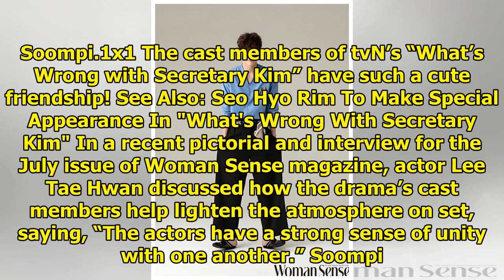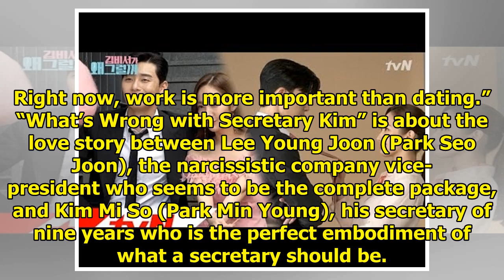Lee Tae Hwan Shares How He Got Close To "What's Wrong With Secretary Kim" Co-Stars Park Min Young...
Lee Tae Hwan Shares How He Got Close To "What's Wrong With Secretary Kim" Co-Stars Park Min Young And Park Seo Joon
Display. Sharethrough. Soompi.1x1 The cast members of tvN’s “What’s Wrong with Secretary Kim” have s...